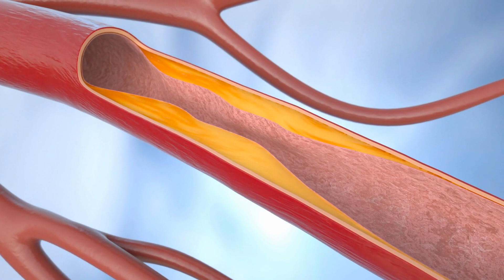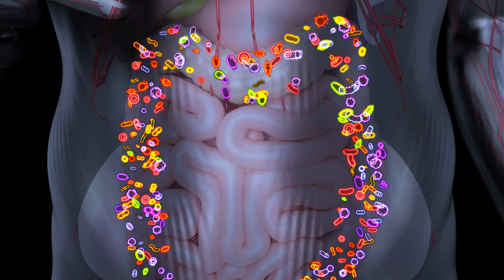Yogurt is NOT Viagra! But could increase your ERECTIONS anyway! | UroChannel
Probiotic yoghurt could help to increase your erectile ability! In this video on UroChannel, Dr. med. Dr. phil. Stefan Buntrock, a board-certified urologist and sexologist from Göttingen, delves into the surprising connection between gut health, sleep disorders, and sexual function, particularly focusing on men over 50. Dr. Buntrock explains how obstructive sleep apnea (OSA), a condition affecting up to 30% of men over 50 and as many as 80% of those who are overweight, can lead to significant health issues, including erectile dysfunction. He highlights how OSA causes hypoxia, a lack of oxygen that disrupts the gut microbiome by killing beneficial bacteria and allowing harmful ones to flourish. This imbalance leads to the release of endotoxins, triggering inflammation throughout the body, which can hinder the production of nitric oxide, a key factor in achieving and maintaining erections.
Dr. Buntrock emphasizes that maintaining a healthy gut is essential for overall well-being and suggests that consuming probiotic-rich yogurt, particularly those containing Lactobacillus and Bifidobacterium, can help support gut health and reduce inflammation caused by OSA. While yogurt isn't a cure-all, it's a simple step towards improving gut health, which in turn, may positively affect sexual function. He reminds viewers that managing OSA typically involves other interventions, such as using a CPAP machine and adopting a healthier lifestyle, but starting with a diet that supports gut health is a practical and beneficial first step.